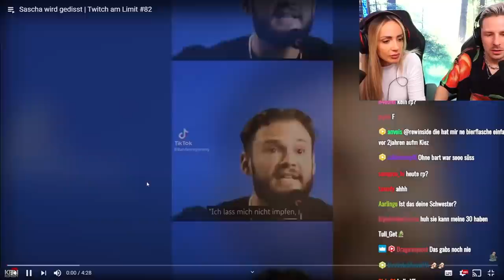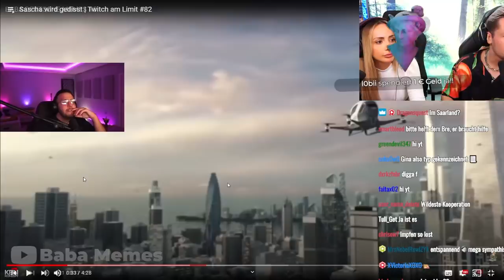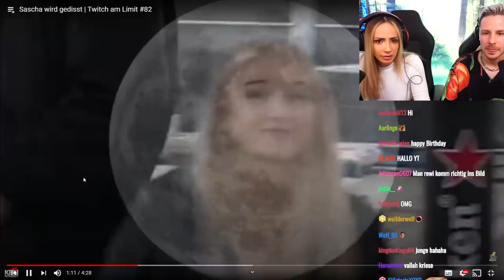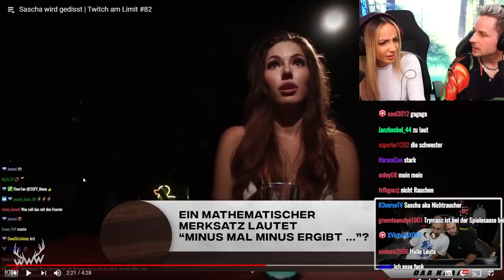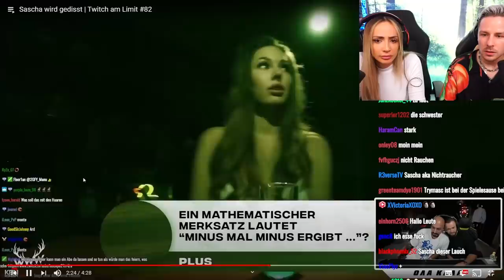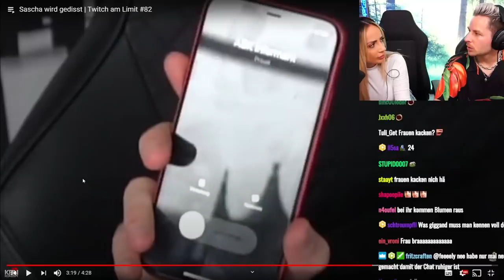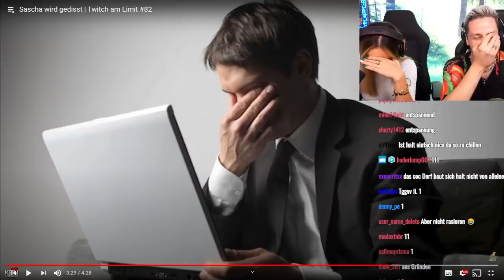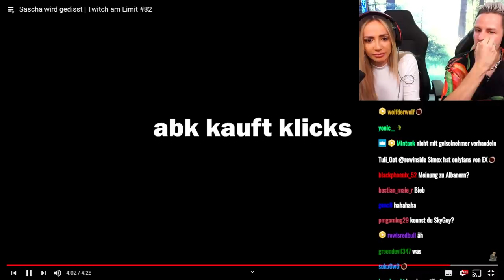Reaktion auf Sascha wird gedisst | Twitch am Limit #82